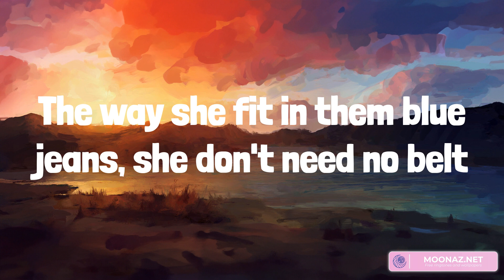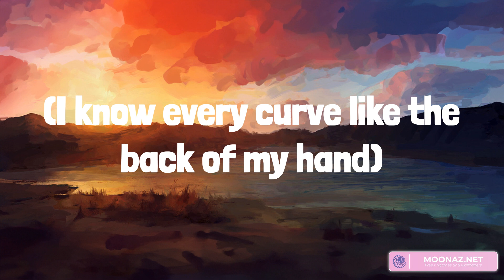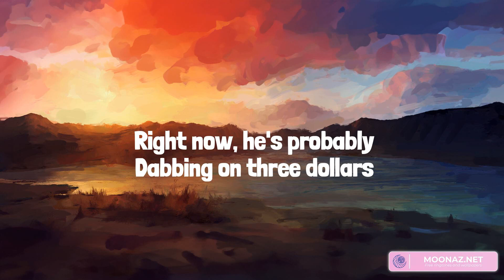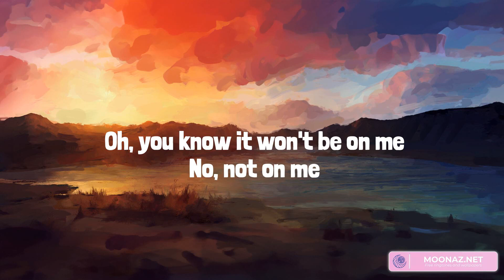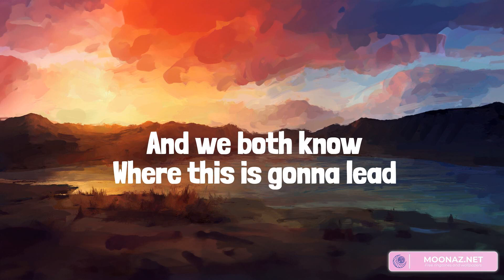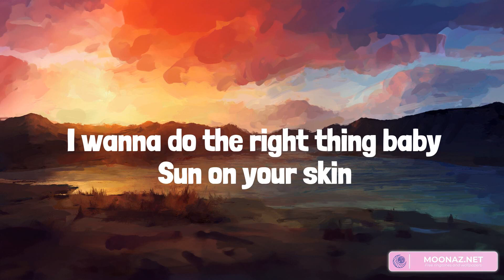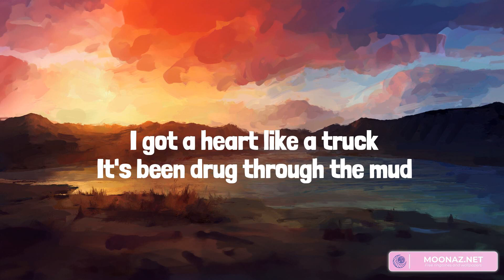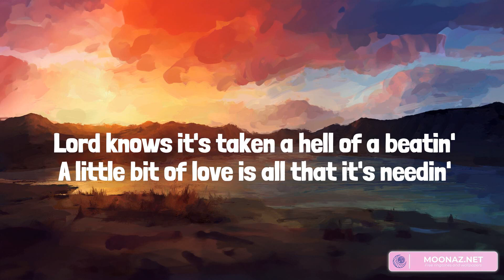Country music playlist 2023 - Body Like A Back Road - Before He Cheats, You Should Probably Leave,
Country music playlist 2023 - Body Like A Back Road  - Before He Cheats, You Should Probably Leave, Heart Like A Truck

00:00 Sam Hunt - Body Like A Back Road
02:45 Carrie Underwood - Before He Cheats
06:04 Chris Stapleton - You Should Probably Leave
09:37 Lainey Wilson - Heart Like A Truck

First time I seen her walk by, man I 'bout fell off my chair
I'mma take it slow just as fast as I can
But I can turn them inside out, I don't need no help
Got hips like honey, so thick and so sweet
We're out here in the boondocks
With the breeze and the birds
Tangled up in the tall grass
With my lips on hers
On the highway to heaven
Headed south of her smile
Get there when we get there
Every inch is a mile
I'mma take it slow
Just as fast as I can
(Body like a back road)
(Drivin' with my eyes closed) Got braids in her hair